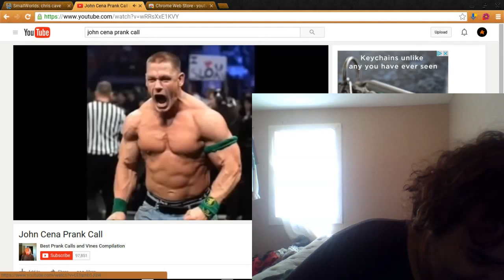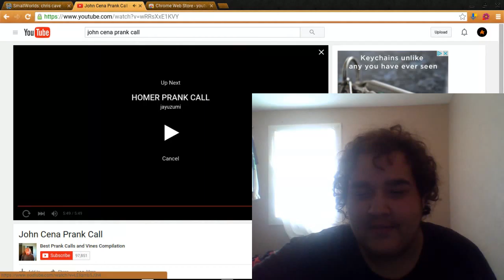john cena prank call reaction